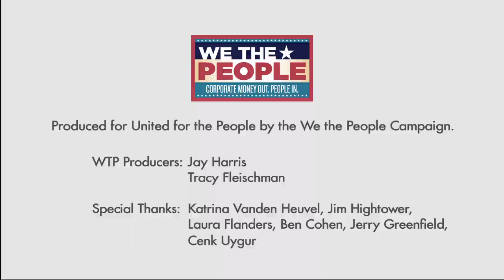"It's Viral!" The Movement to Overturn Citizens United Swamps the Internet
Comedian Lee Camp ("Moment of Clarity") helps democracy advocates take their message about the Supreme Court's Citizens United decision "viral." Starring Katrina vanden Heuvel of The Nation, Jim Hightower, Laura Flanders, Cenk Uygur of The Young Turks, and Ben Cohen and Jerry Greenfield of Ben & Jerry's. Cute cats, babies, Mentos and More! Concept/Produced by Negin Farsad, Justin Krebs, Vaguely Qualified Productions, and Living Liberally. Exec produced by the We the People Campaign.

Directed by Negin Farsad
Produced by Justin Krebs/Living Liberally & Negin Farsad/Vaguely Qualified Productions in collaboration with the We the People Campaign
Edited by Mark Lechner
Written by Lee Camp with Negin Farsad
Concept by Negin Farsad, Justin Krebs, Lee Camp, Katie Halper
Cinematography by Adam Barton and Blair Johnson